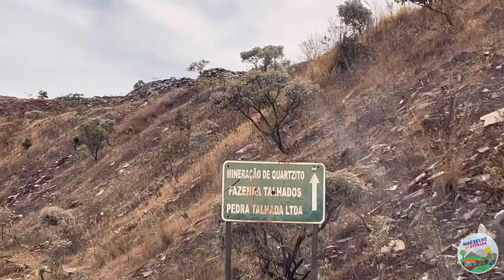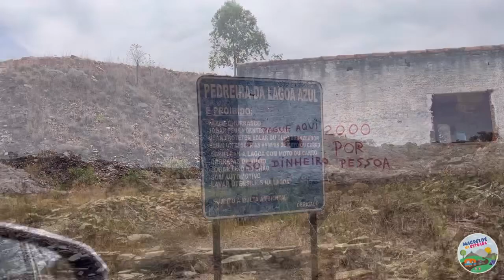Pedreira da Lagoa Azul | Paraíso Achado | Cachoeira Beija Flor | Só 4x4! | Capitólio / MG | Ep.7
Série: CAPITÓLIO NÃO É SÓ PASSEIO DE LANCHA! Ep.7

A Pedreira da Lagoa Azul, o Paraíso Achado e a Cachoeira Beija Flor, são passeios muito procurados pelos turistas em Capitólio/MG, principalmente por ser um passeio que só vai carros tracionados, 4x4.

As três atrações são próximas, podendo no mesmo passeio, visitar os três lugares.

O CAT (Centro de Apoio ao Turista), indica motoristas que possuem carros 4x4 caso você precise, mas se você tiver carro tracionado, pode ir sem guia tranquilamente.

Sigam-nos no Instagram: @magrelosnaestrada_br

Lembrem-se: Capitólio não é só passeio de lancha!
Aguardem os próximos vídeos!

Vídeo 48

Vídeo gravado em Julho/2022
Serra da Canastra / MG